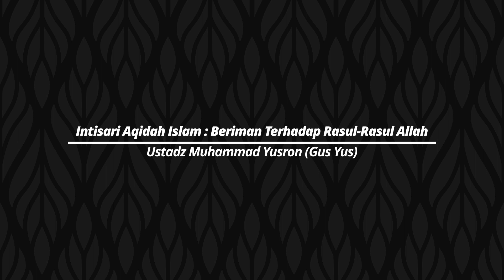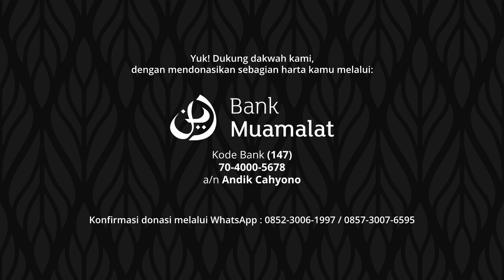Beriman Terhadap Rasul-Rasul Allah - Ustadz Muhammad Yusron (Gus Yus) | Intisari Aqidah Islam